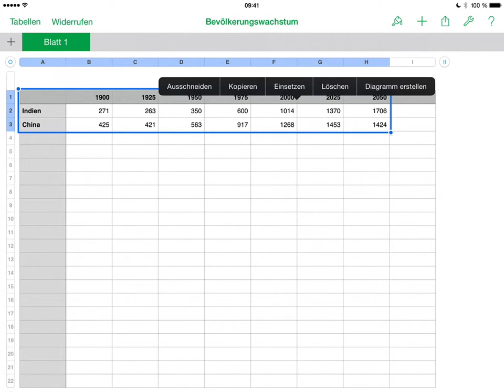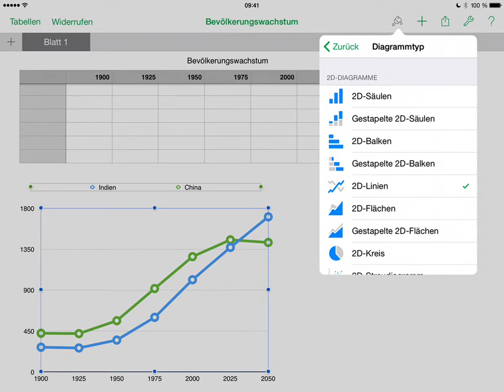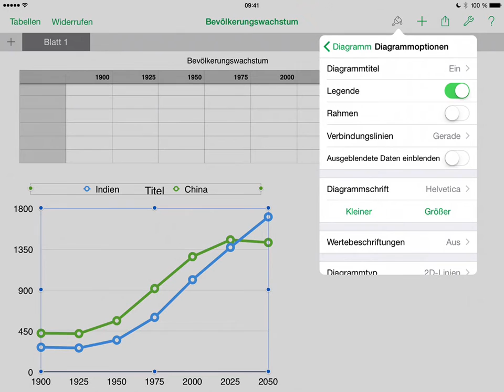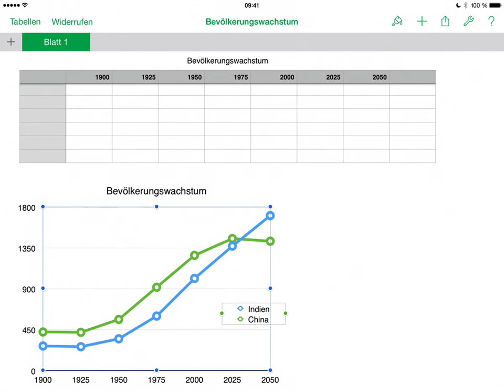Numbers Bevoelkerungswachstum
Mit Numbers können Daten mühelos grafisch ausgewertet werden. In dieser Übung wird das Bevölkerungswachstum von China mit demjenigen von Indien mittels eines Diagrams verglichen.